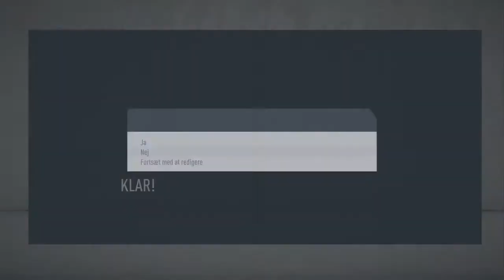FC BARCELONA karriere MODE EPISODE #39 CITY OG REAL MADRID OMG!! FIFA 20 (DANSK)